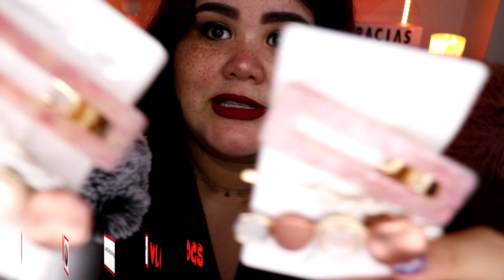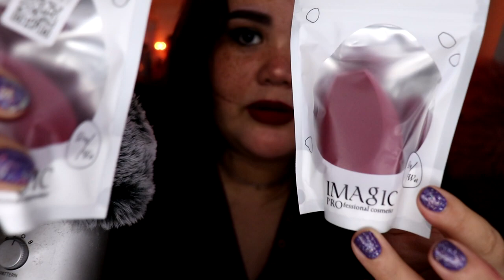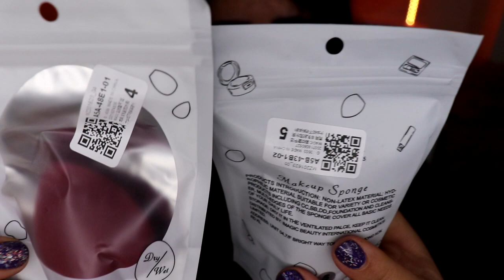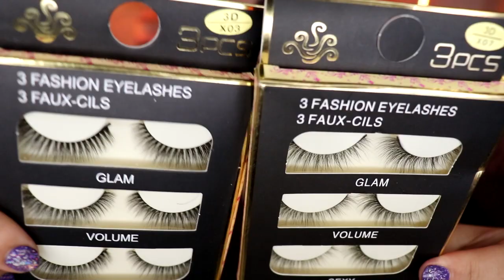🎀 Haul Random Aliexpress 🎀 | JulyDotsBeauty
LINKS DE LAS COMPRITAS: